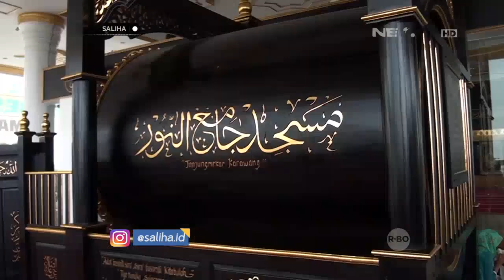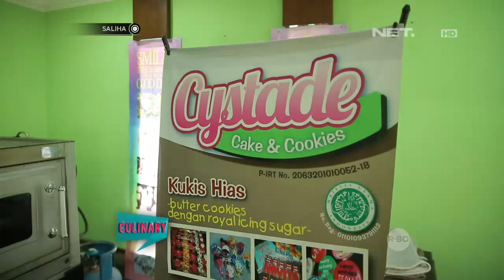SALIHA - Beragam Kuliner Khas Lebaran